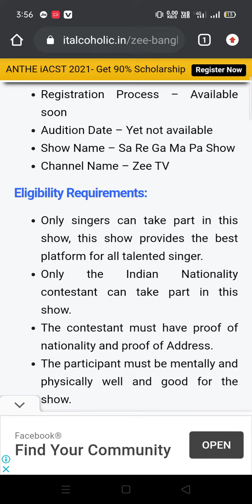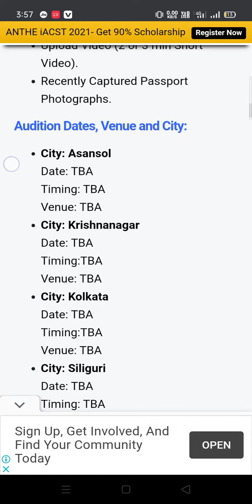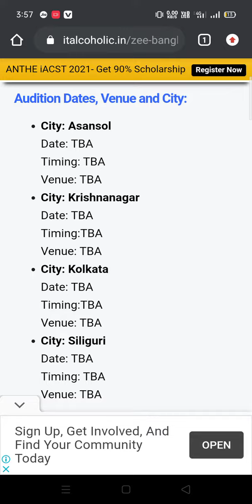Zee Bangla Sa Re Ga Ma PaAudition 2021 ! Zee Bangla Registration Process ! Date & Venue 2021 !